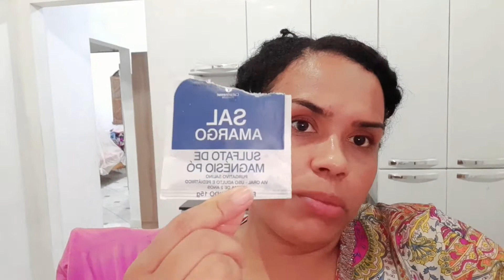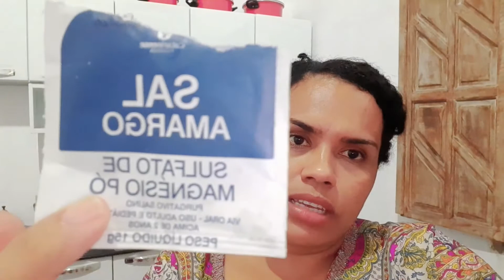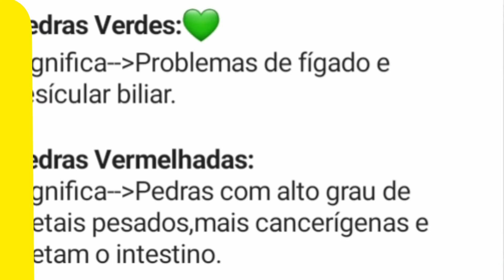Desintoxicação do fígado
A limpeza do fígado é uma prática de prevenção de problemas nesse órgão. Ela consiste, basicamente, na ingestão de alimentos benéficos para o fígado, mas não substitui tratamentos convencionais
. Olá tudo bem com vocês nesse vídeo traga um pouco da minha experiência que eu fiz com a minha limpeza hepática Espero muito que eu esteja ajudando vocês.
.Aplicativo que usei pra edição: inshot
.Instagram é @lenemelo82
.Ajude meu canal a crescer
.mim Ajude com qualquer contia, pois quero muito fazer um curso de enfermagem.